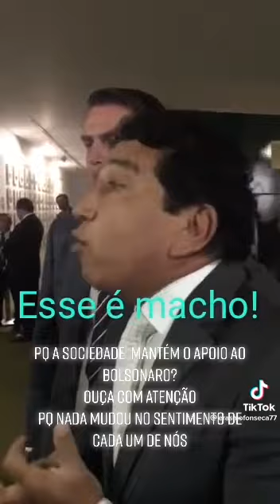Esse tem coragem!